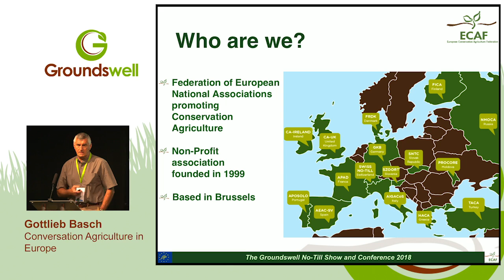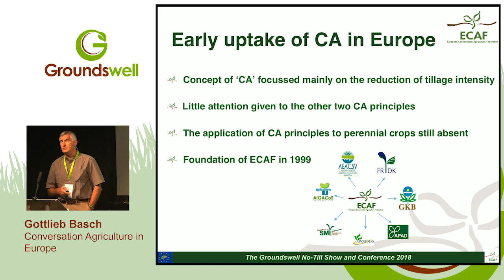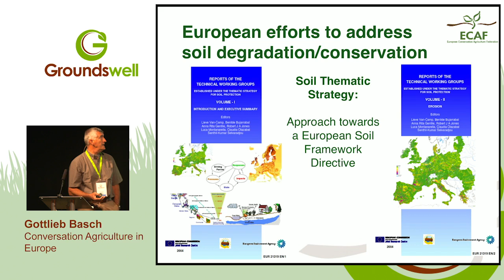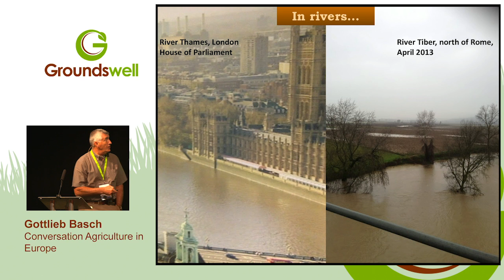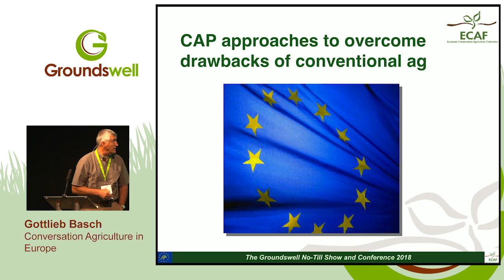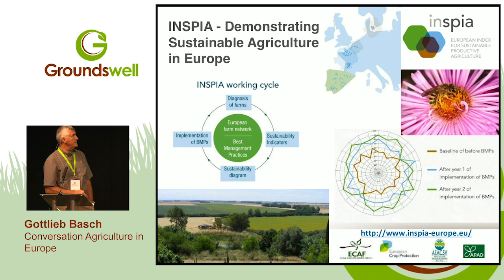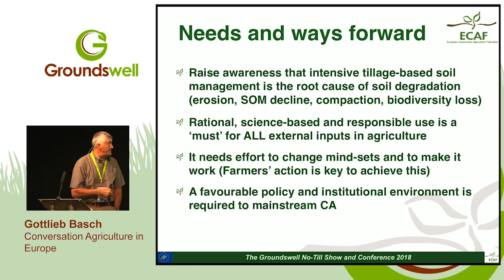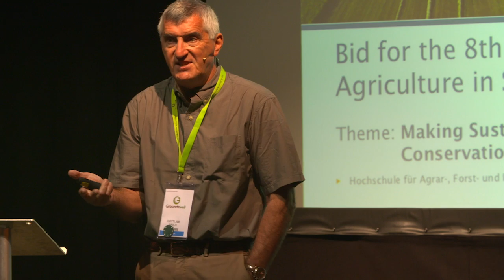Gottlieb Basch - Conservation Agriculture in Europe - at Groundswell 2018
Watch Gottlieb's presentation at Groundswell 2018 on Conservation Agriculture in Europe: History, Current status and dynamics, Challenges and perspectives within the CAP